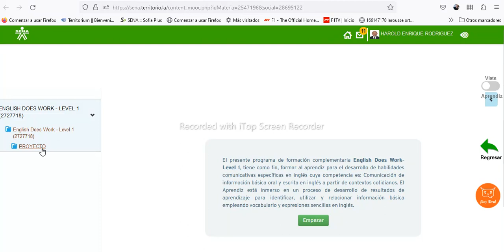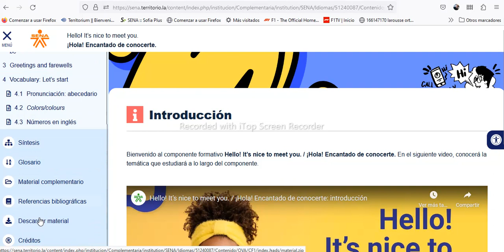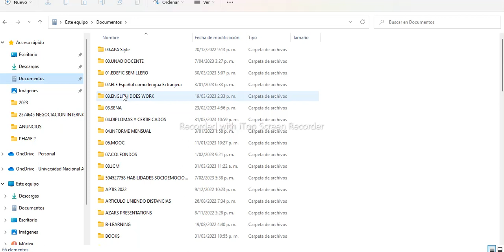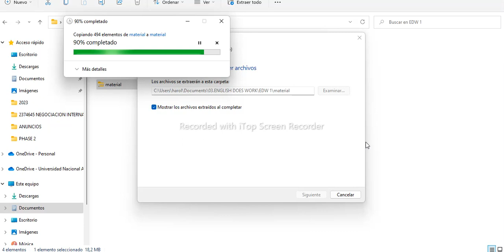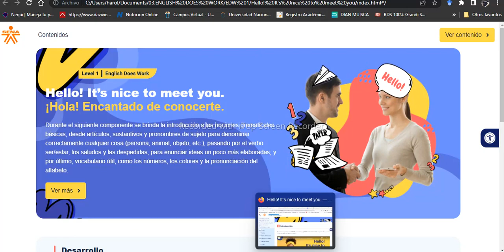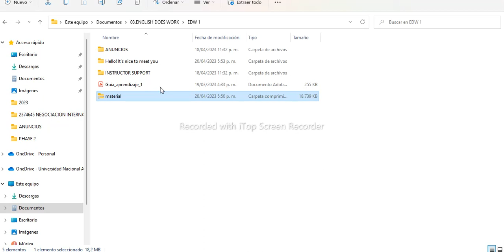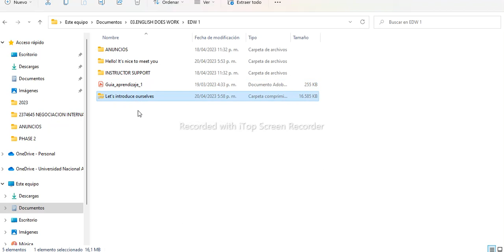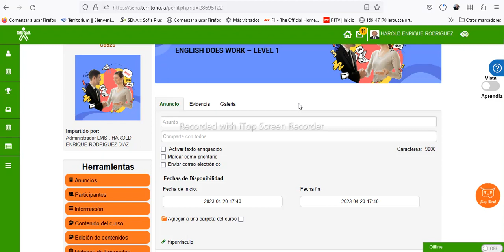Descargar material de estudio SENA English Does Work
Tutorial para descargar el material de estudio de los cursos virtuales English Does Work del SENA